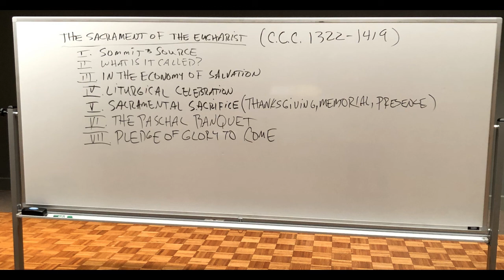Fr. Mark Beckman - Mystery of the Eucharist - 5